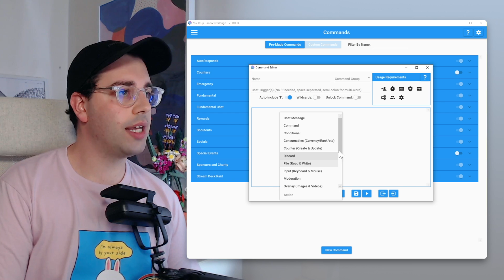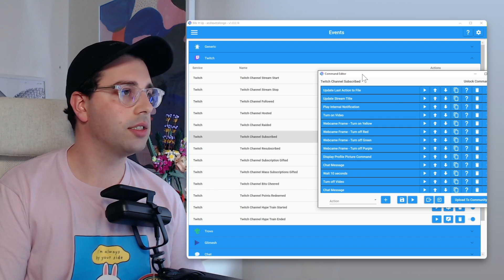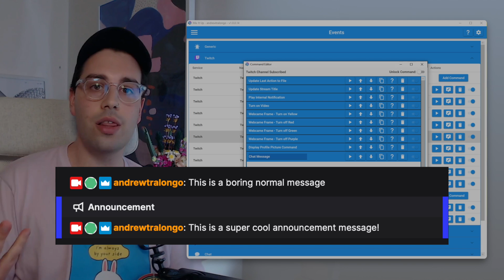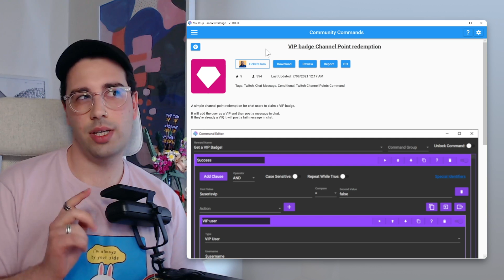5 Quality of Life Mix It Up Tips for Your Stream | Mix It Up Bot Tips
If you're using the Mix It Up bot for your Twitch streams, there are so many little things that can make your life oh so much easier. So here is 5 tips to help your streaming setup and make the most out of your Mix It Up bot automations!

📑 Chapters
💡 Intro: 0:00
1️⃣ Mixing It Up Your Own Way 0:32
2️⃣ Hide Actions 1:44
3️⃣ Don't be an absolute slob(s) 2:57
4️⃣ Remember, Mix It Up IS a Twitch Bot 5:04
5️⃣ The Community = The Best 6:10

🖤💛❤️️ Acknowledgement of traditional owners 🖤💛❤️️
We acknowledge the Traditional Owners of the land on which we record and broadcast. We pay our respects to their Elders, past and present, and the Aboriginal Elders of other communities who may be here today.